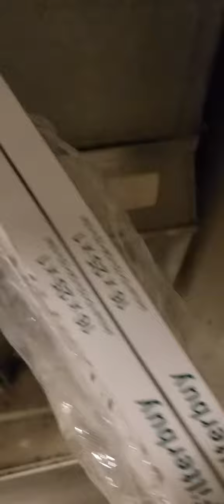Check & Change your Furnace Filter!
If you have a furnace in your place, you should be checking and changing the filter. Especially if you've just moved into a place, you should check it. I've moved into a place before where the filter was so nasty it made me want to puke. Renters may not realize it is also in their own best interest to be checking it themselves!